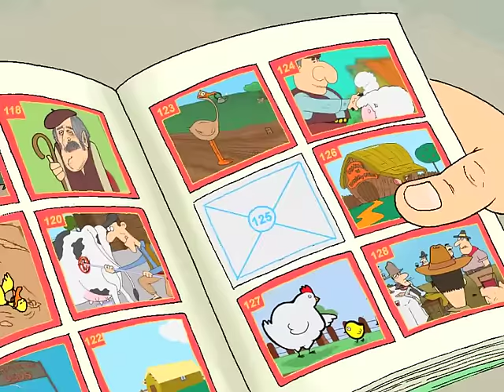Tino y Gargamuza en la Rural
Episodio 471 de TyG en el que visitan la Rural y ven algunos políticos en campaña. Emitido en el programa PPT, Domingo 2/8/2015